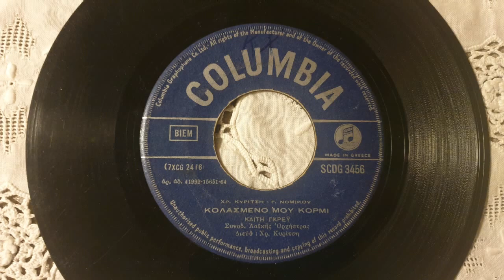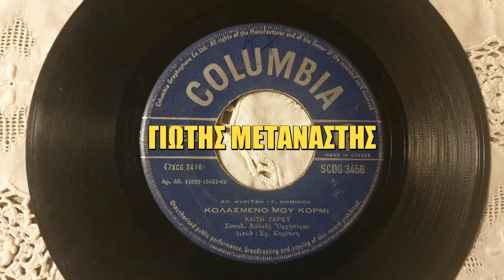ΚΟΛΑΣΜΕΝΟ ΜΟΥ ΚΟΡΜΙ///ΚΑΙΤΗ ΓΚΡΕΥ